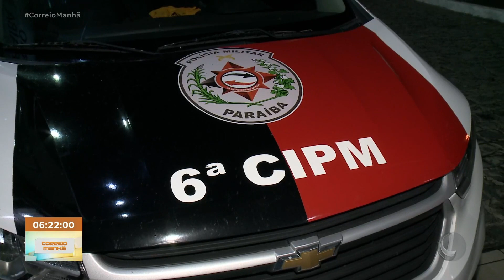PM intensifica ações e apreende sete armas de fogo nos últimos dias, em Cabedelo.